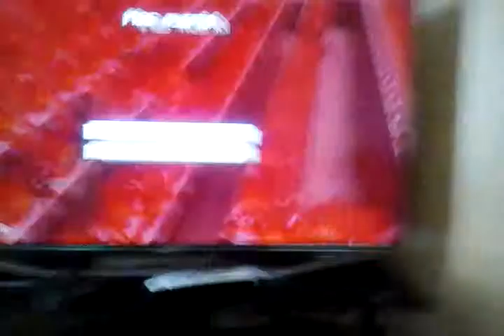Mission 1 The Roller Coaster PART ONE